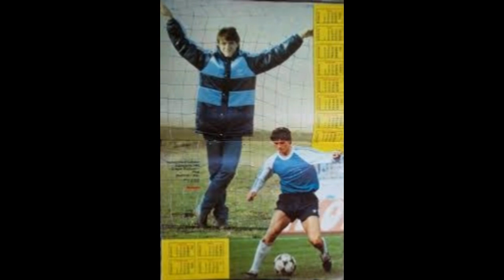Milivoj Bračun, nekadašnji vezista Crvene Zvezde